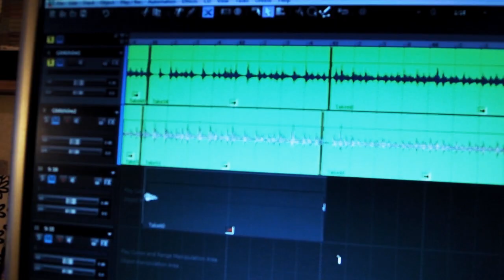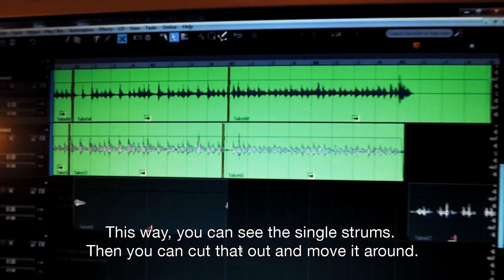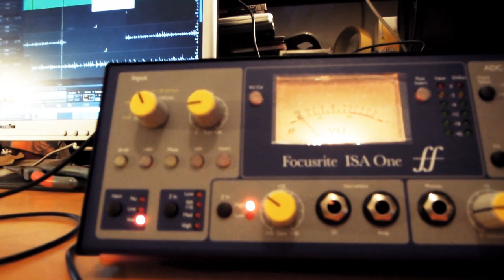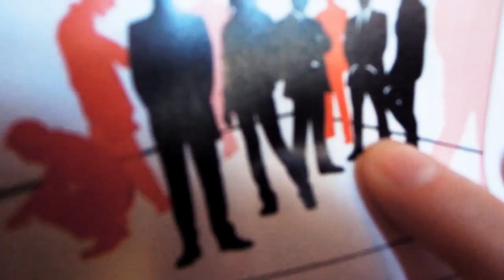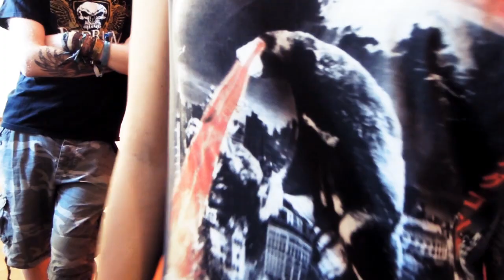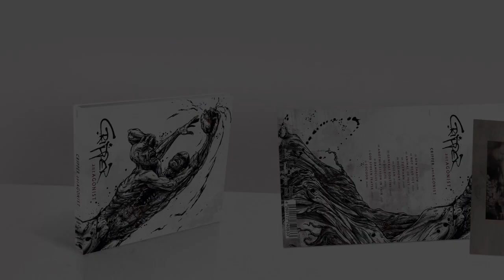Cripper - Making Of "Antagonist" part 3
Hey folks, here is the third and last part of our studio diary 2012.
Recording guitar leads and talking about the artwork, the photo-session and a lotta bull . "Antagonist" will be released an June 22th, 2012.